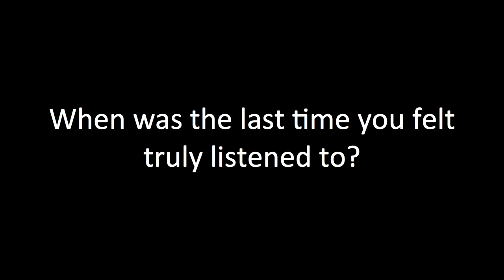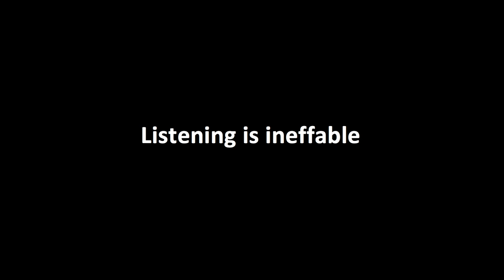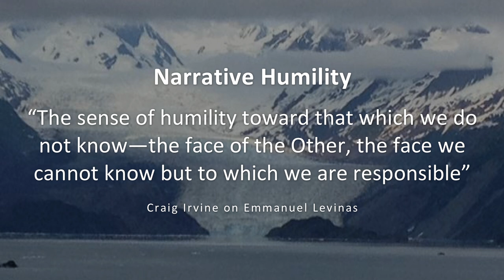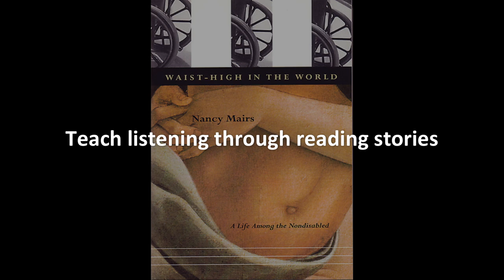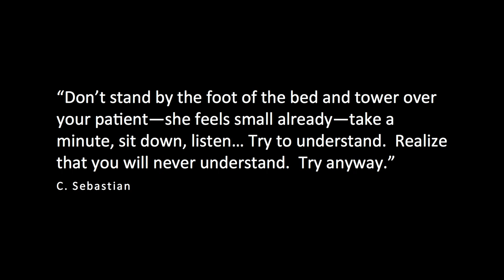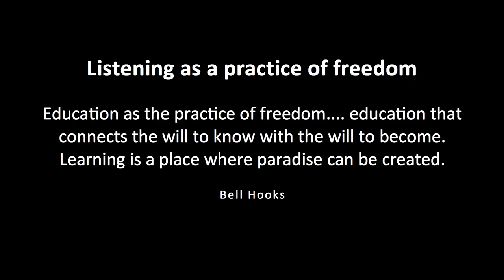Narrative Humility: Sayantani DasGupta at TEDxSLC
Sayantani is a physican and writer, originally trained in pediatrics and public health, who is a faculty member in the Master's Program in Narrative Medicine at Columbia University and the Graduate Program in Health Advocacy at Sarah Lawrence College. Sayantani teaches courses on illness and disability memoir, and narrative, health and social justice. She is a widely published and nationally recognized speaker on issues of narrative, health care, race, gender and medical education, and in 2012 was featured in Oprah Magazine in an article on Narrative Medicine - which she describes as the clinical and scholarly movement to find health care's lost art of story-telling and story listening. She is the co-author of The Demon Slayers and Other Stories: Bengali Folktales, the author of a memoir about her education at Johns Hopkins, Her Own Medicine: A Woman's Journey from Student to Doctor, and the co-editor of an award winning collection of women's illness narratives, Stories of Illness and Healing: Women Write their Bodies.

Stories have always been at the heart of health and healing. Before fancy imaging equipment or lab tests in their metaphorical black bags, they had the ability to be present, to witness another human being's life and death, suffering and joy. Narrative medicine is the clinical and scholarly movement to find health care's lost art of storytelling and story listening. A narrative understanding of health care honors the ancient, storied heart of healing, while teaching those responding to stories—clinicians, therapists, family members, and advocates—how to go about the art of witnessing. Witnessing stories from a position of Narrative Humility acknowledges that stories of the ill are not objects in which to become 'competent' or master, but rather, dynamic entities that for healers to approach and engage with, while simultaneously remaining open to their ambiguity and contradiction, and engaging in constant self-evaluation and self-critique about issues like the witnesses role in the story, expectations of the story, responsibilities to the story, and identifications with the story. Narrative humility is a philosophy of listening which holds potential beyond health care as well, in any situation where more powerful individuals engage with stories of those who are socially, culturally or politically less powerful. It acknowledges that the listener -- be that a clinician, reporter, policy maker, or teacher -- must willingly place herself in a position of some transparency. The witness must not only see, but be seen, and by doing so, enable herself to see even more clearly.